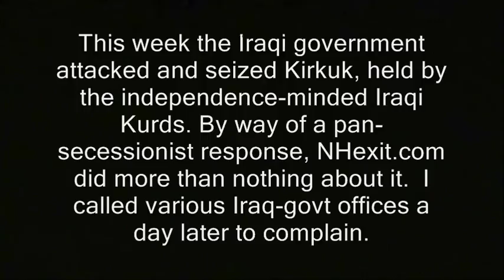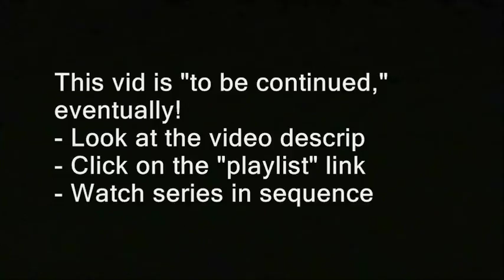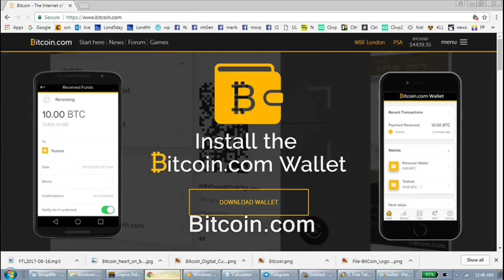Iraqi bureaucrat says he never heard of this week's battle at Kirkuk (Kurds, Kurdistan, peshmerga)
' This week the Iraqi government attacked and seized Kirkuk, held by the independence-minded Iraqi Kurds. By way of a pan-secessionist response, NHexit.com did more than nothing about it.  I called various Iraq-govt offices a day later to complain. '

Iraq bureaucrat says he never heard of this week's battle at Kirkuk (Kurds, Kurdistan, peshmerga)

kirkuk iraq kurdistan iraqi kurds turkey isis middle east paul government meetings, anarchism anarchists , feds nh freedom, daisy. liberation successful resistance movements. grabs camera first amendment censorship free speech freedom of the press media restrictions alternative islamophobia war battle oil fields independence referendum secession islam islamicists pefilming recording right to record. new hampshire donald trump hillary clinton campaign election 2017 ron paul. bans forbids don't film me no filming turn the camera off type stuff , journalists journalism rand facts fake news vs. real news.  photography is not a crime carlos miller just kept recording photographers videographers dave ridley report new hampshire primary. federal reserve julian assange, politics authoritarians. christopher cantwell chris activism Stefan Molyneux video jerk cop cops busybodies. ridleyreport indie reporters republicans independent journalism constitutionalistsvlogs police libertarianism voluntaryism bernie sanders voluntaryists edward snowden open meetings act right to know law requests libertarians John McAfee. bradley manning chelsea sovereign citizens photography is not a crime carlos miller wmur channel 9 maggie hassan wood margaret kelly ayotte ian freeman democrats. liberty alliance ben swann full disclosure secession independence secessionists sovereignists george soros stop free keene penn and teller penn jillette gillete teller's bullshit. mercatus center cato institute charles david koch brothers collapse of the united states empire second civil war imperial creative commons license hunter s. thompson police brutality  video free to use common core smarter balance testing standardized john birch society videographers. downsize dc free talk live americans for prosperity tea party granite grok rich girard at large first amendment free speech freedom of the press the press media  free state project atlas shrugged galt's gulch in real life reality show tv.  thin blue line all lives officers public domain footage gonzo journalism ron paul daisey. talk radio walter williams rush limbaugh frank guinta constitutional convention of the states balanced hand over camera grabs camera attacks reporter liberland alex jones libertarian party ammon bundy cliven militias calexit brexit nhexit nhexit.com texit. black lives matter ayn rand fbi riots unrest civil rights. Totalitarianism.  abuses human rights granite state new england northeast standing rock pipeline adversary confrontations confronts questions debate gary johnson justin amash amaash socialism fascism antifa social justice warriors sjw
peshmerga northern Iraq, kurds, kurdistan, peshmerga, referendum, independence, secession, separatists, middle east, isis, bureaucrat iraqi